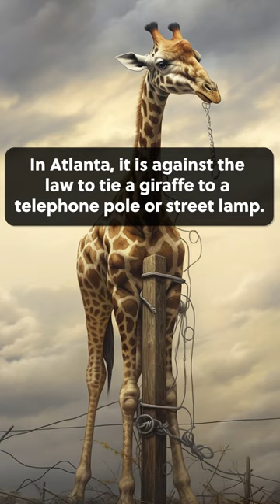Tie a giraffe to a telephone pole.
We're not sure if this is an issue of damaging the city's utilities or upsetting the giraffe, but in any event, don't do it.